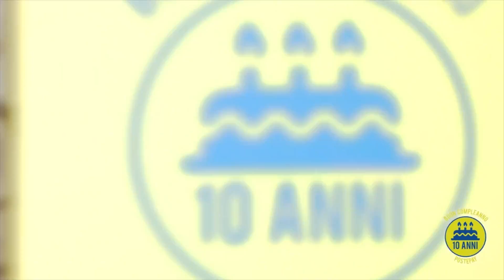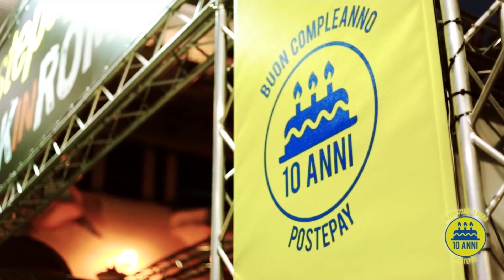Buon compleanno Postepay 10 anni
Per festeggiare il suo decimo compleanno Postepay ha invitato i possessori della carta ricaricabile al concerto dei Negrita nell'ambito del Postepay Rock in Roma.
Ecco le immagini tratte dalla grande festa all'Ippodormo delle Capannelle il 31 Luglio 2013.